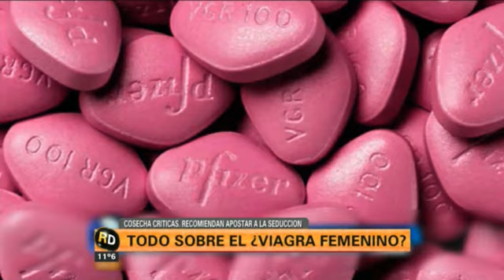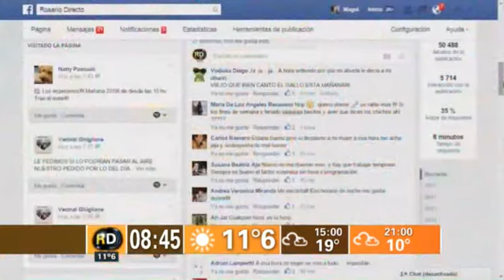CANAL 5 DE ROSARIO - ROSARIO DIRECTO - EL HORARIO PARA HACER EL AMOR